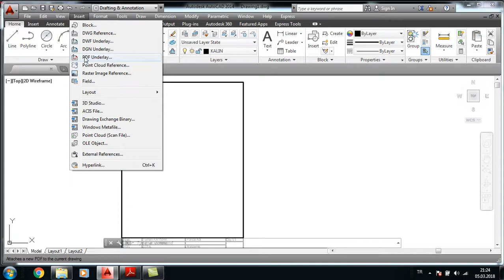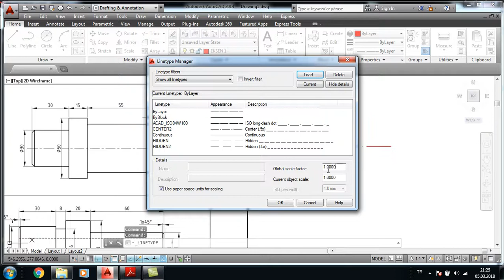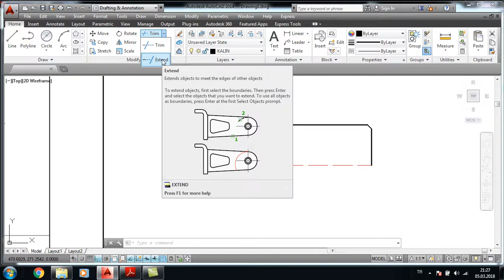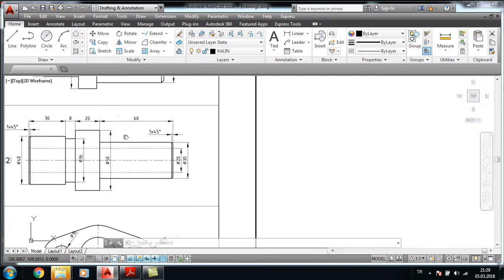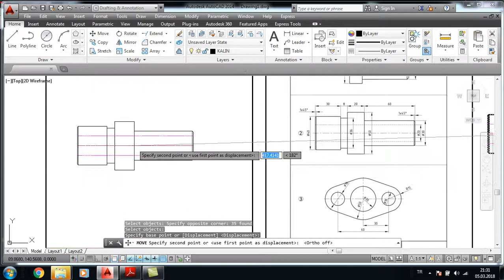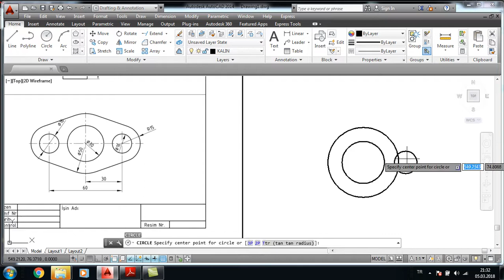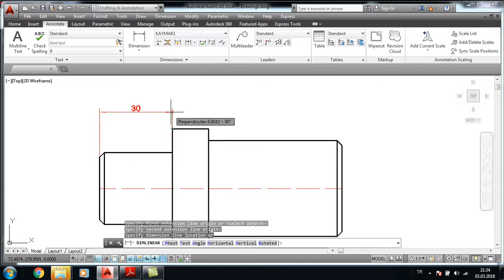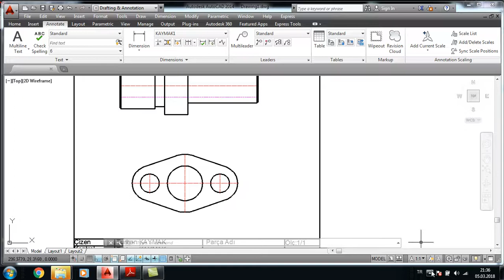8) AUTOCAD TORNA PARÇASI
DERS8 AUTOCAD TORNA PARÇASI